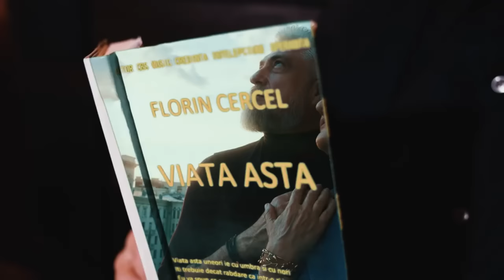FLORIN CERCEL 👑🔴 Mix Cu Hiturile Cele Ascultate 💯 Manele Noi 2023 💛 Colaj Manele Noi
Bucură-te de acest colaj exploziv de manele! Colajul contine artiști precum Florin Cercel, Costel Biju, Leo de la Kuweit, Copilul de Aur, Florin Salam, B.Piticu . Descoperă hiturile manelelor și simte energia acestui mix unic, creat special pentru tine!

Tracklist colajului:
0:00 - Ce faceam eu in 91 - Florin Cercel
03:08 - De unde isi ia bossu mirul - Florin Cercel
06:26 - Barcelona - Florin Cercel
09:21 - Farmece - Florin Cercel, B.Piticu, Copilul de Aur
12:27 - Hai sa ne iubibim - Florin Cercel
15:51 - Mega Jackpot - Florin Cercel
19:04 - Viata asta uneori - Florin Cercel
22:00 - Ti-ai dorit imperii - Florin Cercel
25:25 - Nu te da egal cu mine - Florin Cercel
28:57 - Lasa-ne mami - Costel Biju, Leo de la Kuweit
31:43 - E suparata pe mine - Costel Biju
36:14 - Hai da sa pup - Leo de la Kuweit
39:26 - La cat talent are - Rico Nadara, Leo de la Kuweit
41:47 - Da clasa clasa - Leo de la Kuweit
45:13 - Un apel si 5 pahare - B.Piticu, Whats'Up
48:51 - Cel mai dulce sarut - Leo de la Kuweit
52:24 - Aroma de lovele - Reea, Tina, B.Piticu
54:59 - Hainele - B.Piticu
58:06 - La cine dadeam graunte - Leo de la Kuweit

Acest mixaj de manele mai poate fi gasit căutând și după următoarele cuvinte cheie: manele de top cu florin cercel ia inima si bea, manele celebre florin cercel ce faceam eu in 91, hituri manele florin cercel te striga inima, colaj manele mix florin cercel, manele din toate timpurile cu florin cercel, mix manele noi, cele mai cunoscute manele cu florin cercel, cele mai bune manele, manele de succes, manele de petrecere, manele de dragoste, manele de distractie, manele vechi si noi, manele romanesti iuly neamtu, cele mai tari hituri manele, melodii vechi manele, colaj manele de dans, manele nemuritoare, manele cele mai tari, manele de neuitat, mega manele, cele mai vizionate manele, manele mentolate